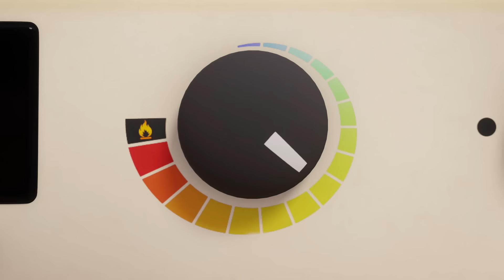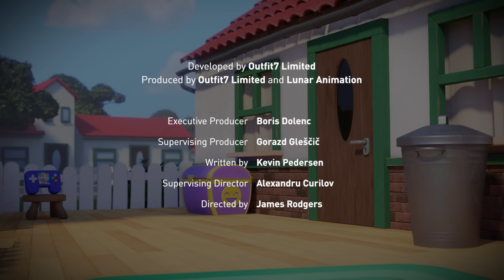Говорящий Том: Короткометражки! Эпичные погони Серия 3 - Мультики для детей